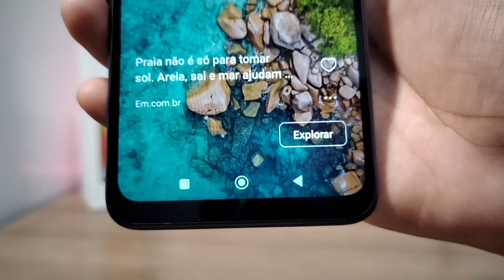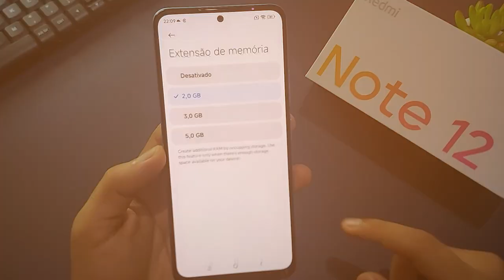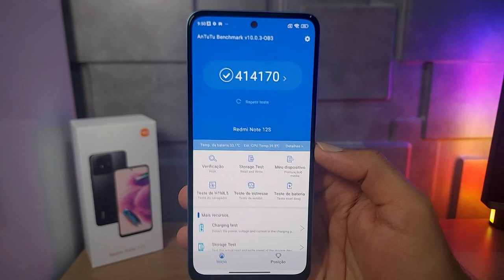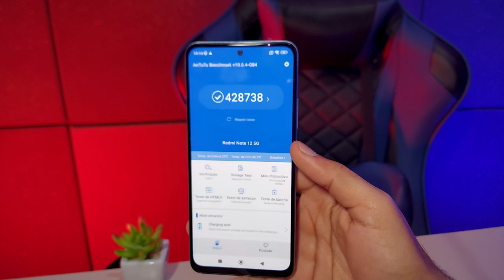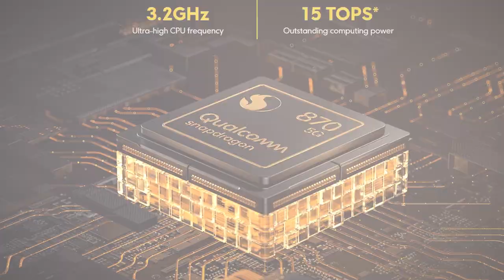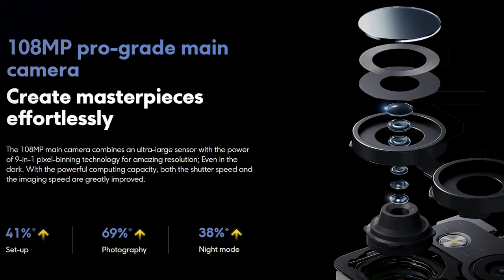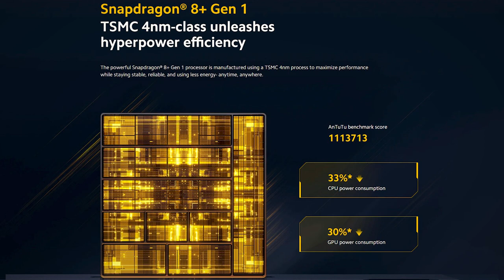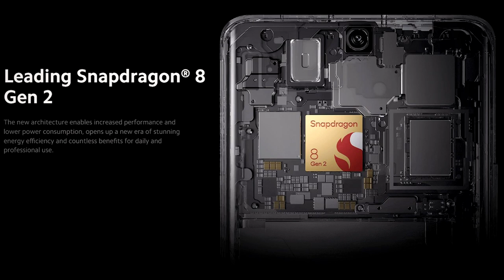Top Celulares Xiaomi Até 2024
😉 Adquira com Segurança ⬇️⬇️

💖 Redmi 12C (128 GB / 4GB) ➽
💖 Redmi 12C (64GB / 3GB) ➽

🔥Redmi Note 12 4G (128GB / 4GB) ➽
🔥Redmi Note 12 4G (256GB / 8GB) ➽

💖 POCO X5 (256GB / 8GB) ➽
💖 POCO X5 (128GB / 6GB) ➽

✨ Redmi Note 12 5G (128GB / 4GB) ➽
✨ Redmi Note 12 5G (256GB / 8GB) ➽

🔥POCO F4 (128GB / 6GB) ➽

😍 POCO X5 PRO (128GB / 6GB) ➽

❤️‍🔥 Redmi Note 12 Pro 5G (128GB / 6GB) ➽
❤️‍🔥 Redmi Note 12 Pro 5G (256GB / 8GB) ➽

✨POCO F5 (256GB / 8GB) ➽
✨POCO F5 (256GB / 12GB) ➽

💖Xiaomi 13 Lite (256GB / 8GB) ➽
💖Xiaomi 13 Lite (128GB / 8GB) ➽

😍POCO F5 PRO (256GB / 12GB) ➽

🔥Xiaomi 13 Pro (256GB / 8GB) ➽

✅Até 1800

✅Até 2500

✅Até 3400

✅Até 4500